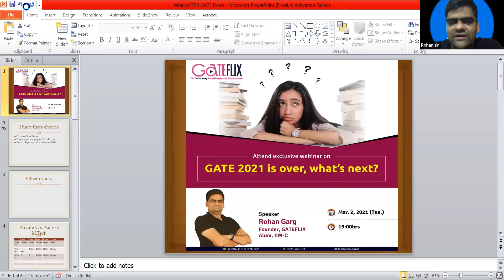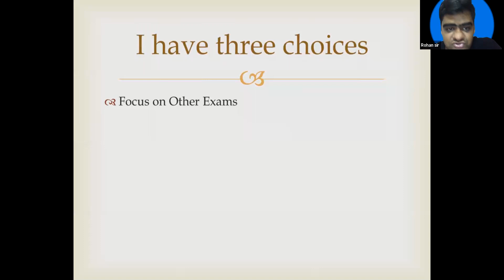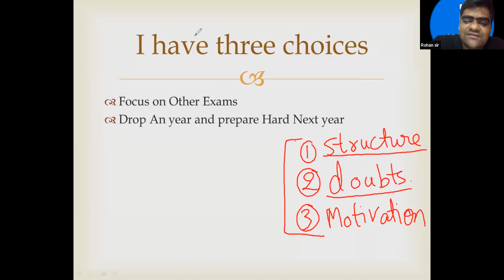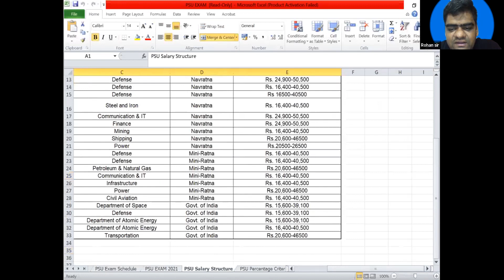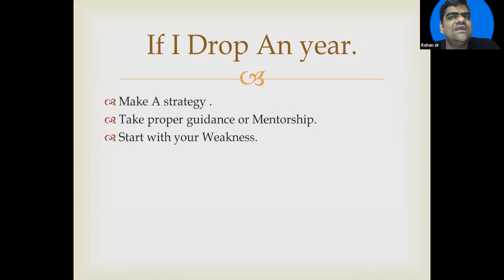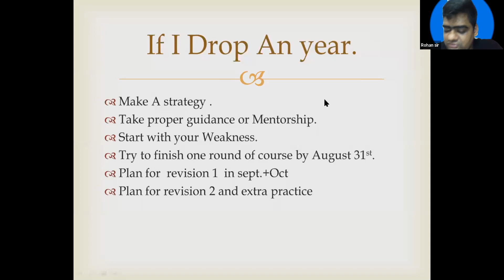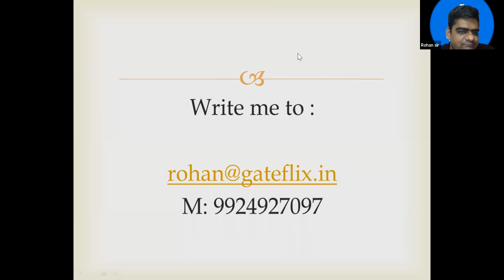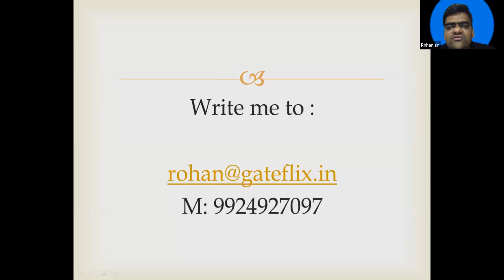GATE 2021 is over, What Next? | Rohan Sir | GATEFLIX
GATEFLIX is the  Educational Institute providing services on online platforms across all over India.